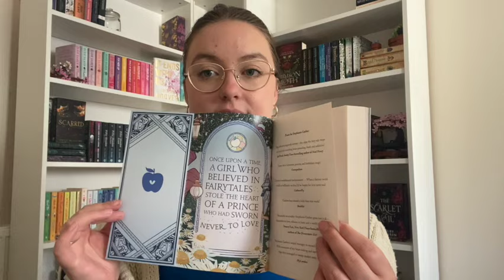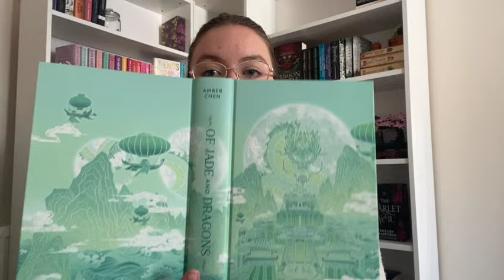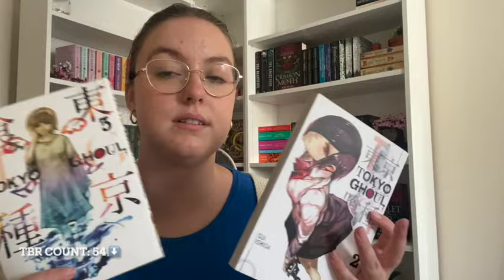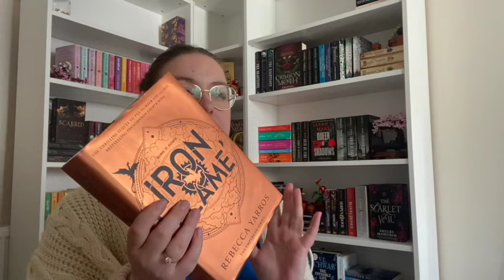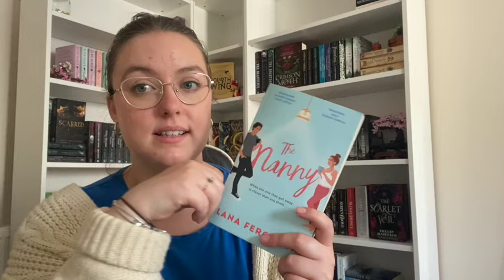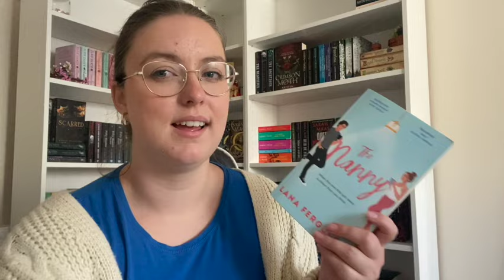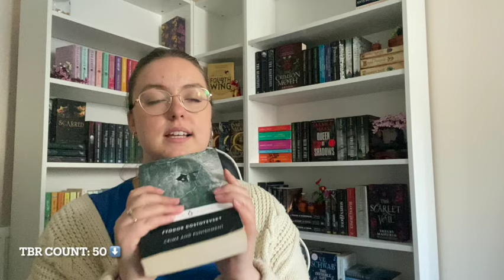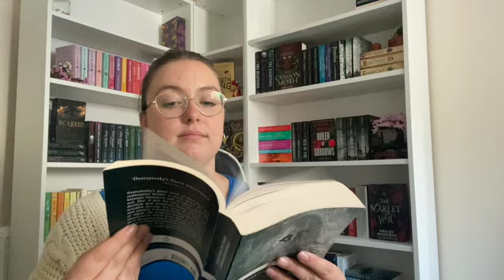June defeat the TBR update!!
I hope that you have had a great week and are looking forward to the next. Here is a bit of a late defeat the TBR update from June.